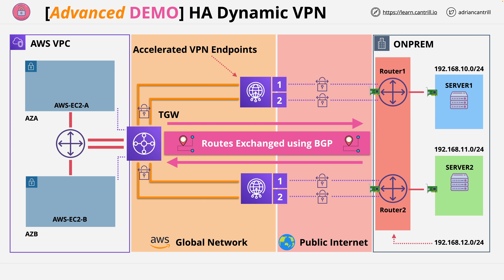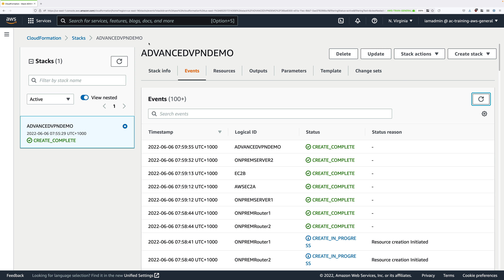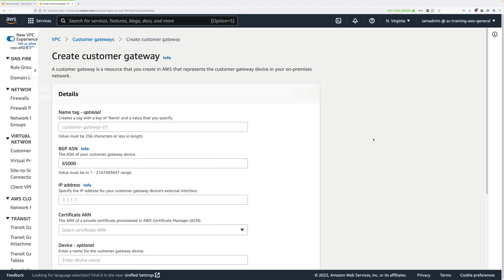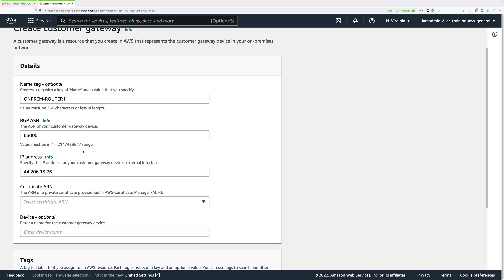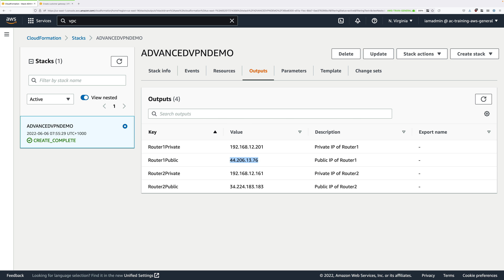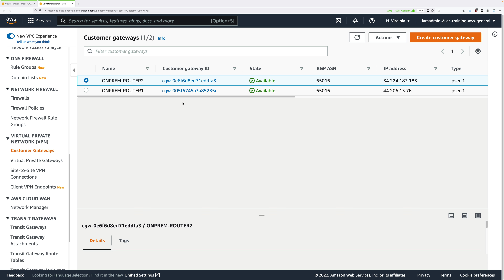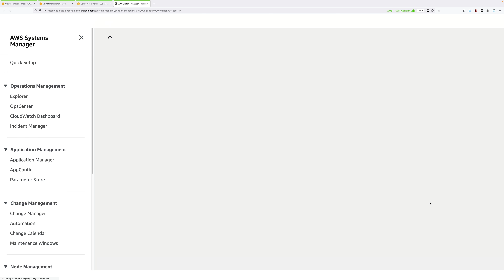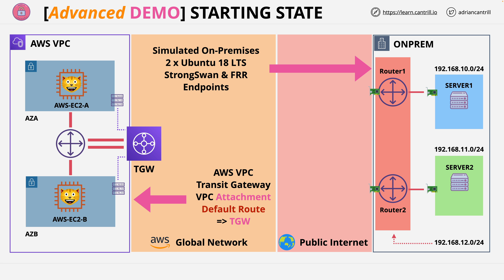Advanced AWS BGP Site-To-Site VPN - STAGE1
In this MINI PROJECT you are going to create a hybrid architecture. You will create a Dynamic, Highly-Available, Accelerated, Site-to-Site VPN between an AWS location and simulated on-premises environment.

In this STAGE you will create the initial environment (AWS and ONPREMISES) and setup customer gateway objects.